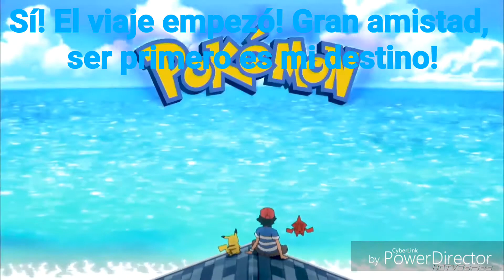Pokémon Serie: Sol y Luna Intro (Español Castellano)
Pokémon The Series: Sun and Moon - Pokémon Serie: Sol y Luna
Pokémon The Series: Sun and Moon Intro - Castilian Spanish Version